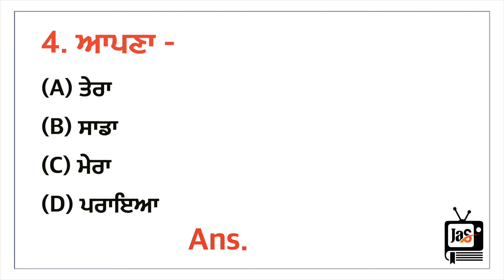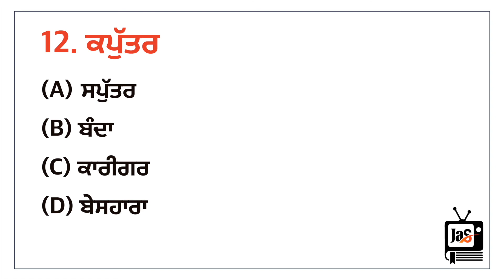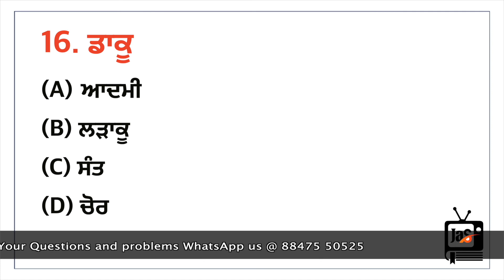Virodhi shabad | Punjabi Grammar | Antonyms | MCQ for govt exams | ਵਿਰੋਧੀ ਸ਼ਬਦ | Learn | Supervisor